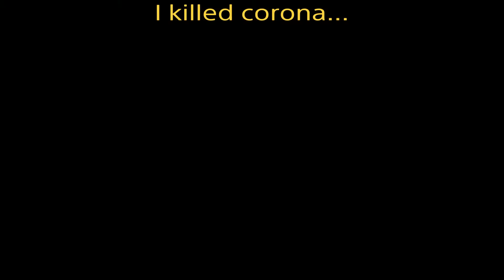The phantom pain Corona chronicles